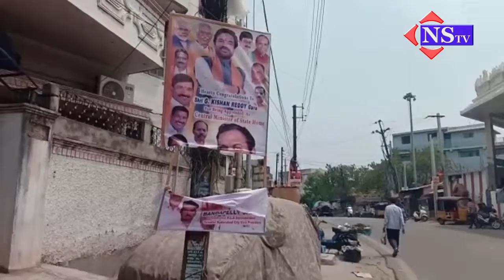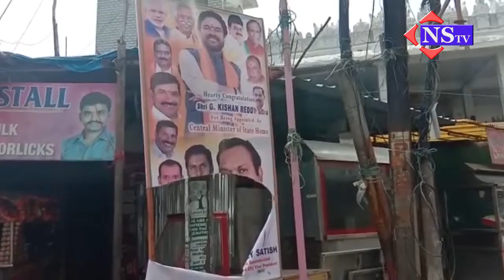లో ఫోటో లేదని కత్తి తో హల్ చల్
సికింద్రాబాద్ పార్లమెంట్ నుండి గెలిచి కేంద్ర హోమ్ శాఖ సహాయ మంత్రిగా ప్రమాణ స్వీకారం చేసి మొదటిసారిగా హైదరాబాద్ వస్తున్న సందర్బంగా సికింద్రాబాద్ అసెంబ్లీ నుండి పోటిచెసిన  బండపల్లి సతీష్ కిషన్ రెడ్డి కి స్వాగతం పలుకుతూ ఫ్లెక్సీలు ఏర్పాటు చేశాడు.
ఫ్లెక్సీలో తన ఫోటో లేదని ఆగ్రహించిన సికింద్రాబాద్ బీజేపీ అసెంబ్లీ ఇంచార్జి రవిప్రసాద్ గౌడ్ కొబ్బరి బొండాల కత్తితో రోడ్డు పై ఉన్న ఫ్లెక్సీలు చింపివేయడం జరిగింది,  బండపల్లి సతిష్ తో పాటు ఇతర నాయకులు రవిప్రసాద్ గౌడపై చిలకలగూడా పోలీస్ స్టేషన్లో ఫిర్యాదు చేశారు, సీసీటీవీ footage చూసి యాక్షన్ తీసుకుంటాము అని పోలీసులు తెలిపారు.